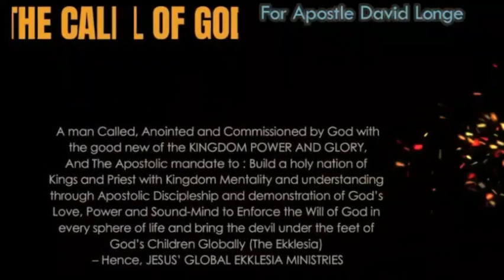PROPHETIC RAIN OF HEALINGS PRAYERS -APOSTLE DAVID LONGE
WATCH AND CONNECT THE GRACE OF GOD FOR YOUR HEALINGS

JESUS; GLOBAL EKKLESIA MINISTER;S FORUM WHATSAPP GTOUP

Your email shall be received and the book shall be sent to you.